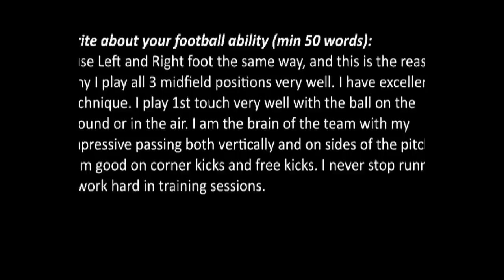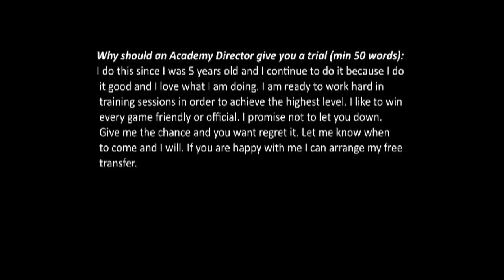Konstantinos Achilleos Football CV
Konstantinos Achilleos Football CV Paphos Cyprus